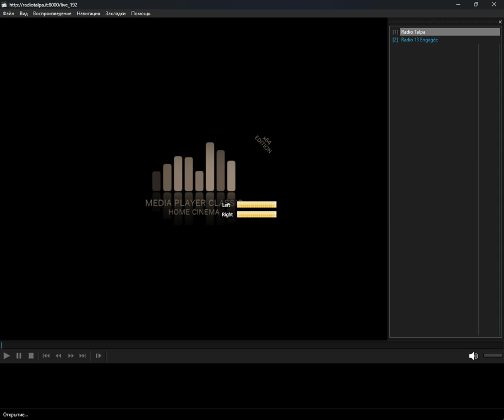icecast - social (Media Player Classic Home Cinema) (07.05.2024)